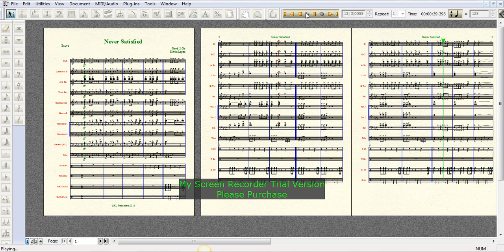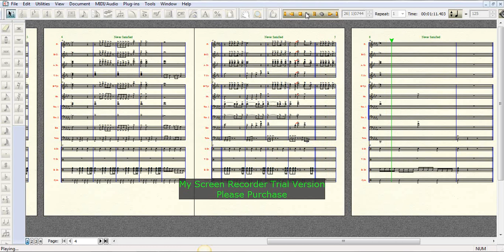Never Satisfied by Good 2 Go Arranged by Kevin Lopez Marching Band Sheet Music